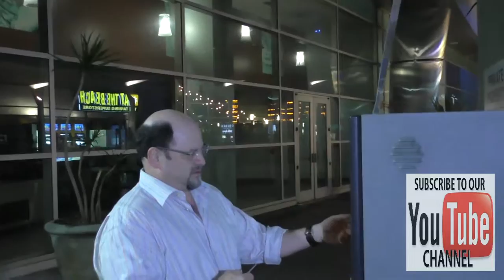Jason Alexander talks about X Men movie outside ArcLight Theatre in Hollywood